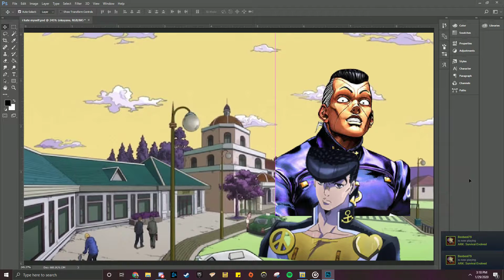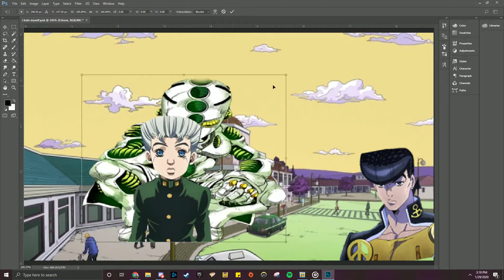chase but its a bad kazoo cover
i made this in like 30 minutes lolll